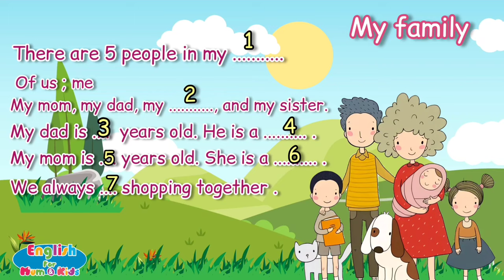listening test for kids 🎧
listen , complete and answer the questions